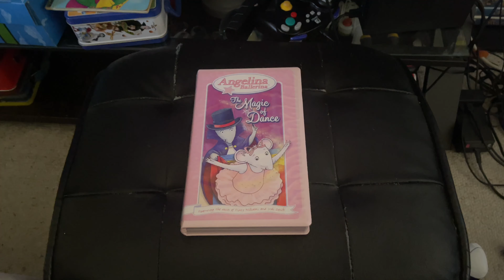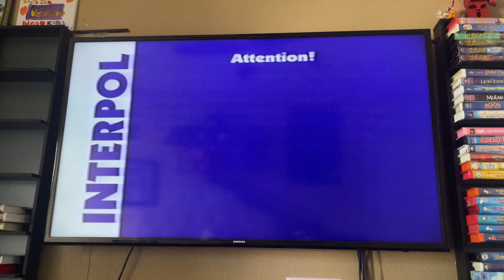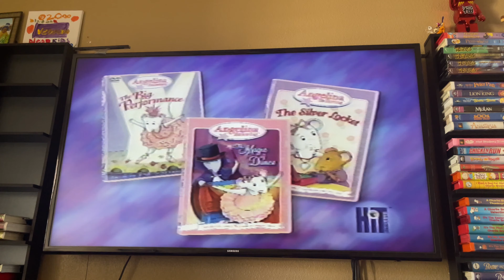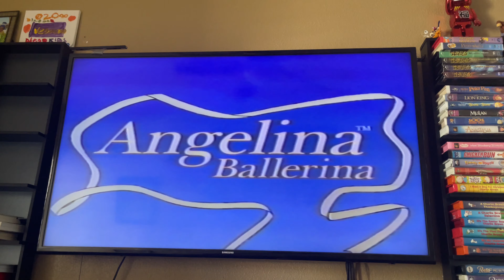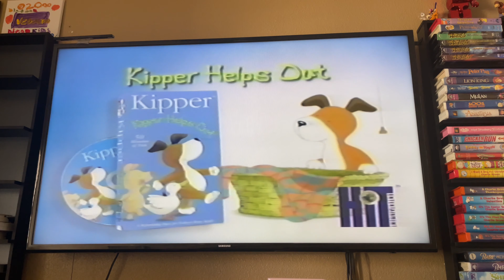Opening And Closing To Angelina Ballerina: The Magic Of Dance 2004 VHS Side Label 007